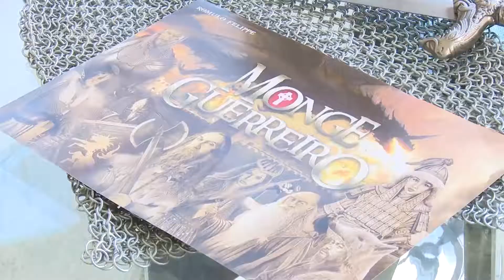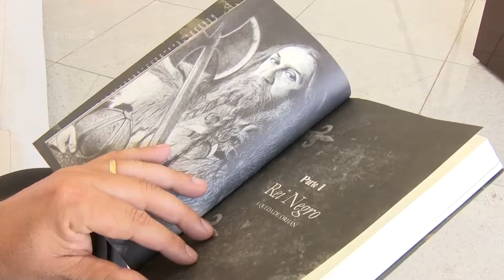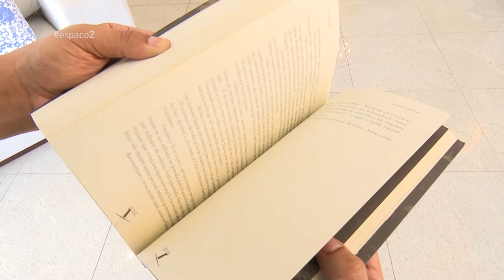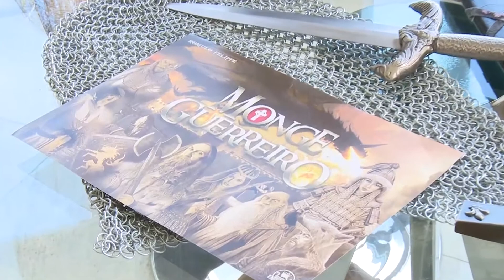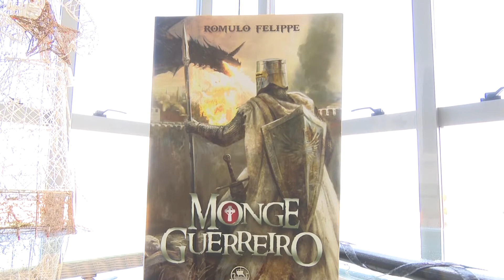Espaço 2 - Bloco 3 - 26/12/2016